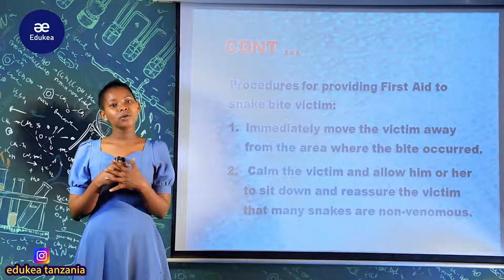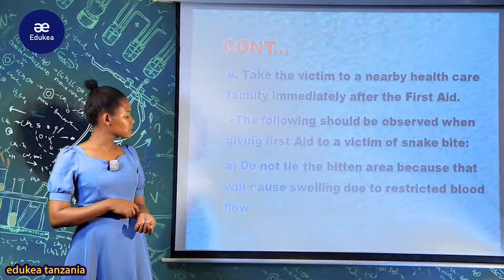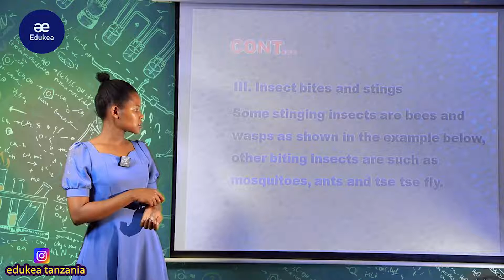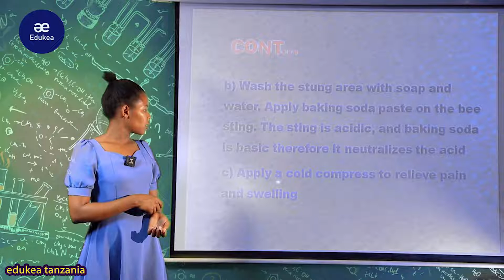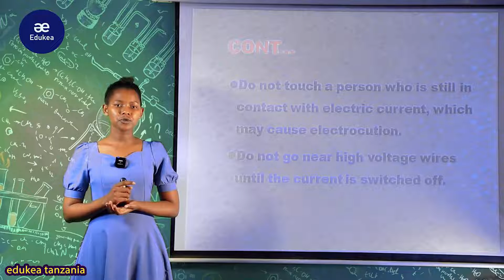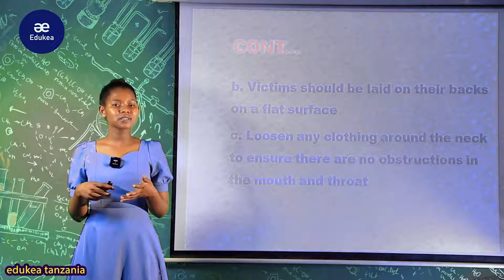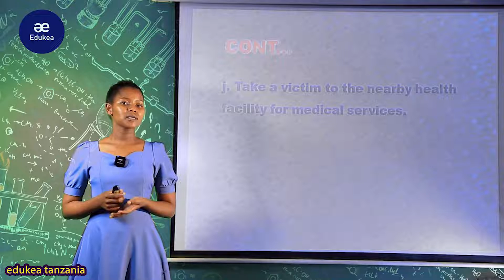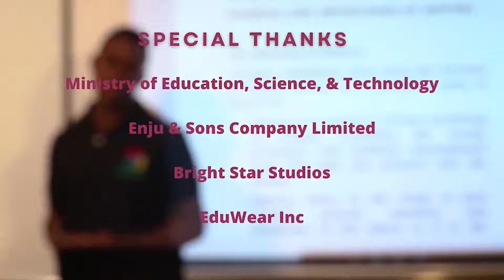BIOLOGY - FORM 1 - FIRST AID - 2 TO 6